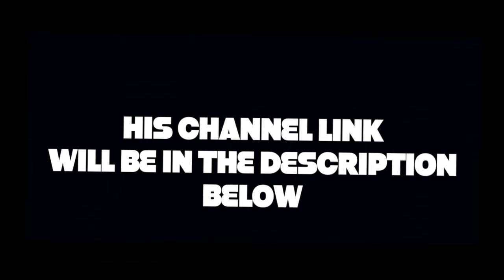What Intro Do I Use?